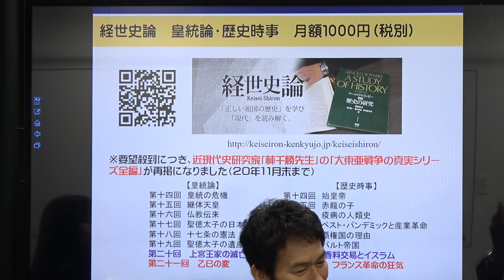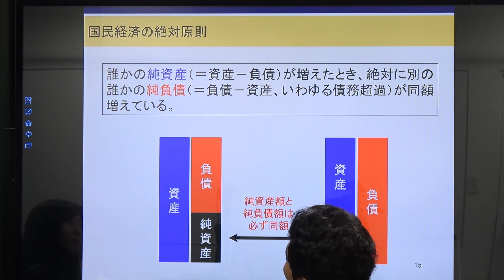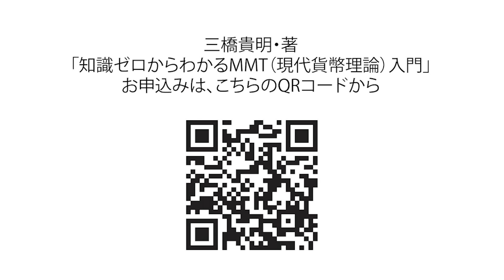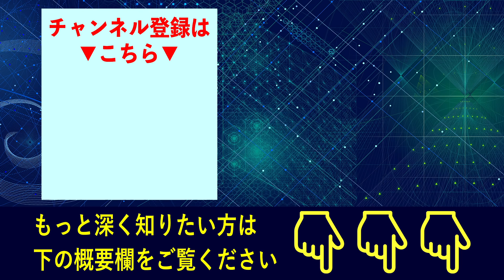伊原剛志さんと、貨幣、財政破綻論、財務省についてトークした [三橋TV第302回] 三橋貴明・伊原剛志・高家望愛